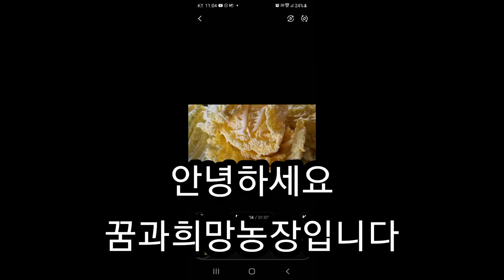김장김치 무르지않게 기가막히게 맛있게 담그는 비법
추위가 찾아왓습니다
늦가을 김장담그는 계절이 돌아왓습니다

우리집 가을 행사중  김치담그는 일은 가장큰행사입니다

1년동안먹을 밑반찬 필수반찬은 김치입니다

그런데 심혈을기울여 담근  김치가 겨울이 채가기도전에 물러버리는 낭패가 있을수있습니다

우리집 김장  무르지않게 맛있게 담그는 비법을 영상으로 꾸며보았습니다